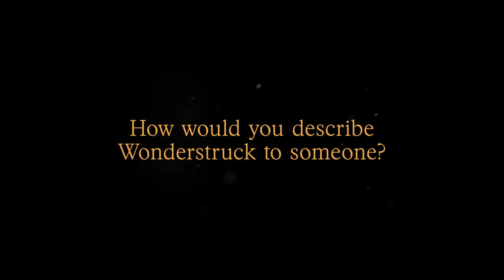Wonderstruck - Exclusive: Oakes Fegley, Millicent Simmonds & Jaden Michael | Amazon Studios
» In Select Theaters now!

About Wonderstruck:
Based on Brian Selznick’s critically acclaimed novel Ben and Rose are children from two different eras who secretly wish their lives were different. Ben longs for the father he has never known, while Rose dreams of a mysterious actress whose life she chronicles in a scrapbook. When Ben discovers a puzzling clue in his home and Rose reads an enticing headline in the newspaper, both children set out on quests to find what they are missing that unfold with mesmerizing symmetry.